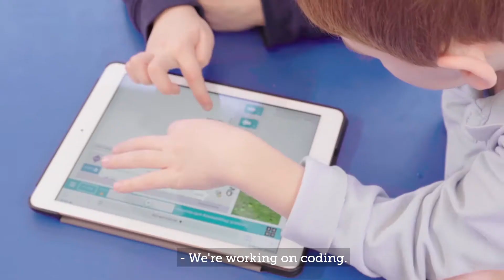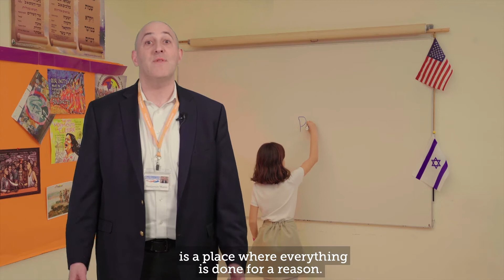Schechter Manhattan Virtual Tour 2020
A virtual tour video of Schechter Manhattan